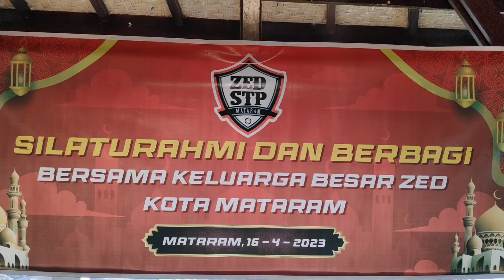SENJA DI LOMBOK BEACH HOTEL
Kegiatan buka puasa bersama yg dilaksanakan untuk mempererat tali persaudaraan antar keluarga besar ZED-STP Kota Mataram